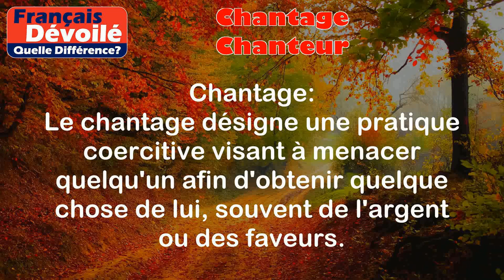Chantage et Chanteur (Quelle Diff.)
Chantage:
Le chantage désigne une pratique coercitive visant à menacer quelqu'un afin d'obtenir quelque chose de lui, souvent de l'argent ou des faveurs.

Exemples:
- Un individu menace de révéler des informations compromettantes sur une personne si celle-ci refuse de lui donner de l'argent.
- Un employeur menace de licencier un employé s'il ne travaille pas gratuitement le week-end.

Chanteur:
Un chanteur est une personne qui interprète des chansons en utilisant sa voix.

Exemples:
- Un chanteur célèbre donne un concert où il interprète ses plus grands succès.
- Un chanteur inconnu participe à une émission de télé-réalité pour tenter de se faire connaître.

Différence entre les 2 termes :

Le chantage est une pratique abusive visant à obtenir quelque chose par la menace, tandis que le chanteur est une personne qui interprète des chansons. Le chantage est une action malveillante, alors que le chanteur est un métier artistique.